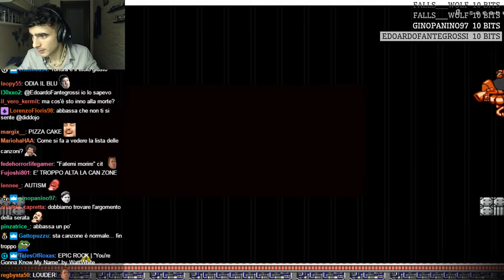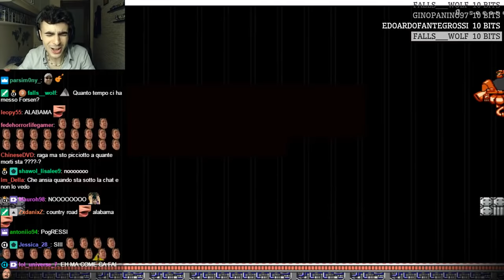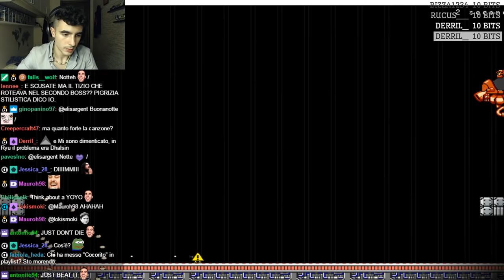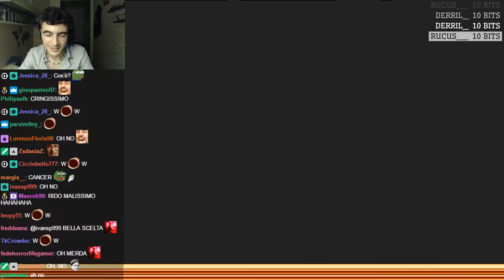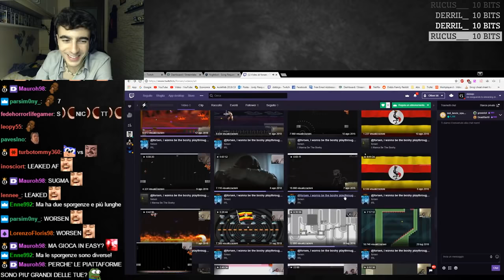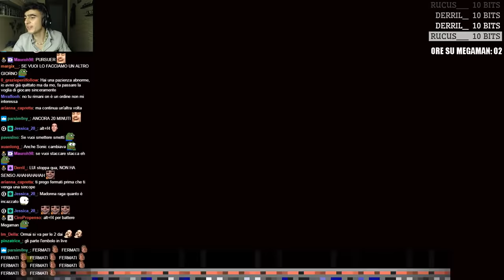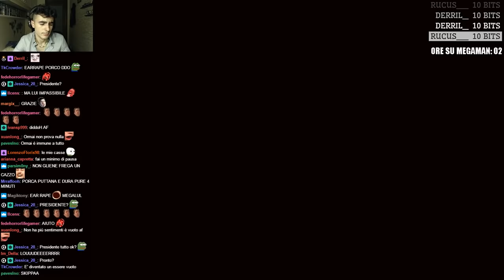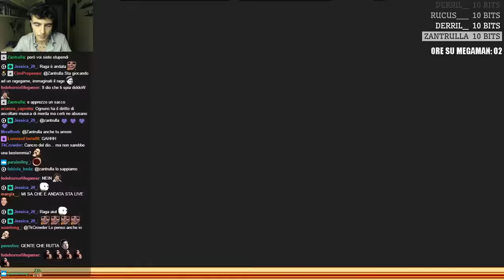RABBIA SU MEGAMAN - Boshy - #21 [14/09/18]